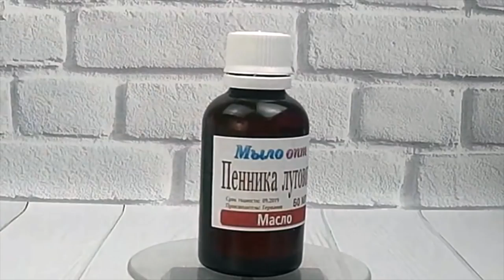Масло пенника лугового // Редкие масла для косметики// Косметика ручной работы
Видео обзор Масло пенника лугового от магазина Мыло-опт

Купить Масло пенника лугового оптом и в розницу можно тут